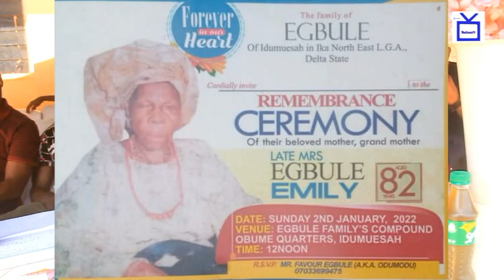ERIC ENUMA LIVE IN IDUMUESAH @ REMEMBERANCE OF LATE MES EMILY EGBULE